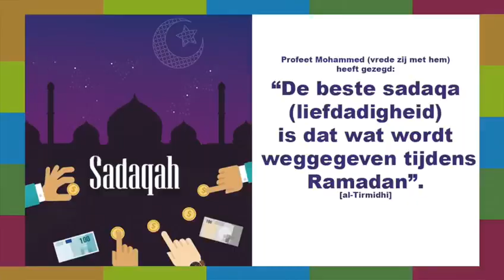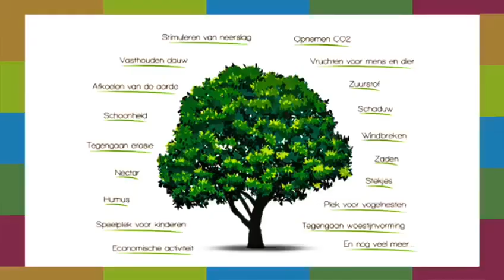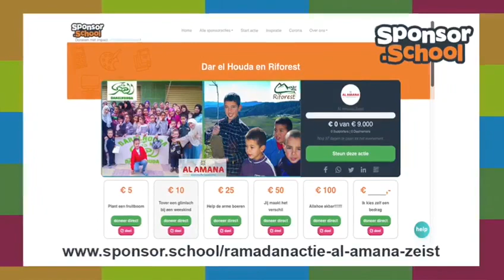Ramadanactie 2020 Al Amana Zeist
Salaam aleikom lieve kinderen en ouders!

In deze video leggen juf Fouzia en juf Houda uit wat de Ramadanactie  van 2020 is, en HOE je mee kan DOEN! Heel veel kijkplezier! DOE vooral MEE! Moge Allaah ons belonen!